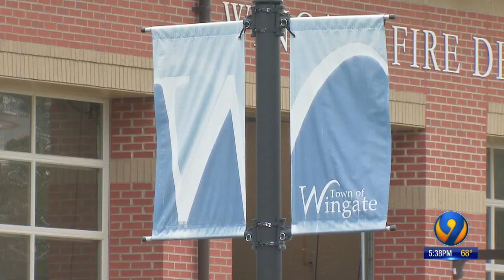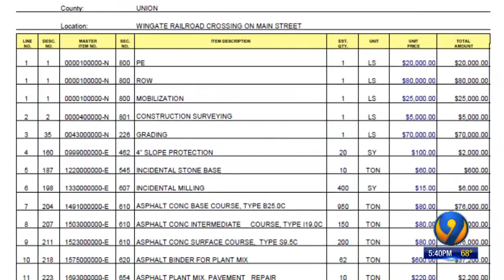Town still trying to find solution to railroad crossing where tractor-trailers get stuck